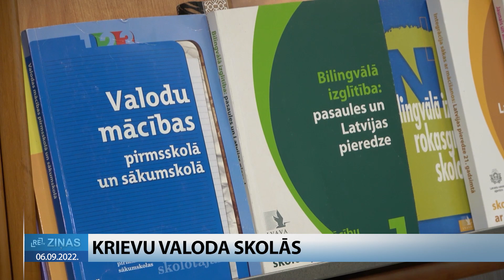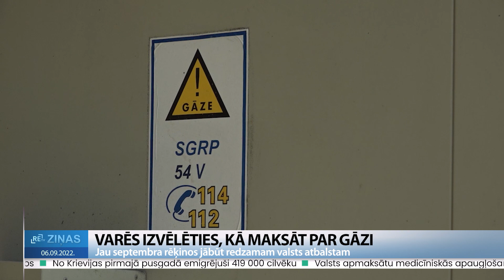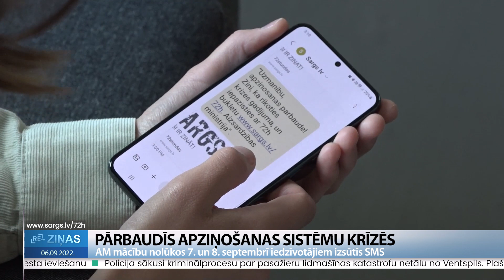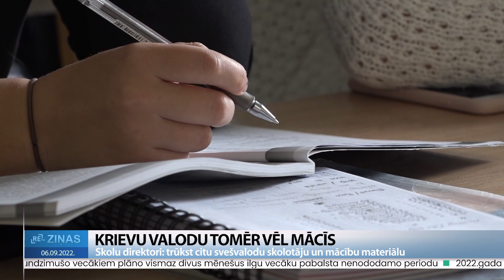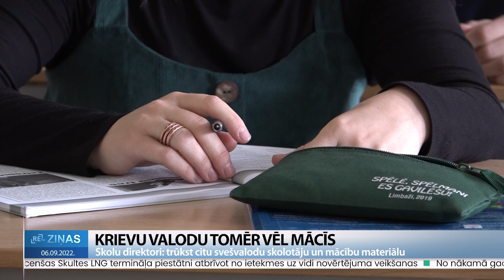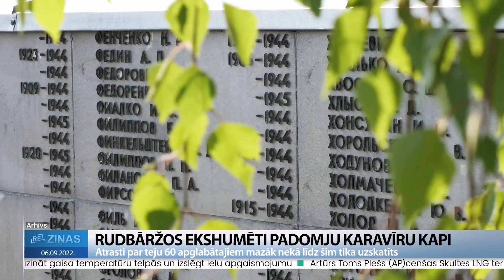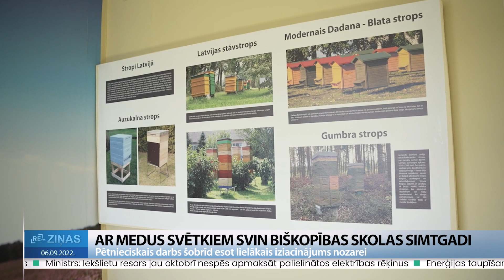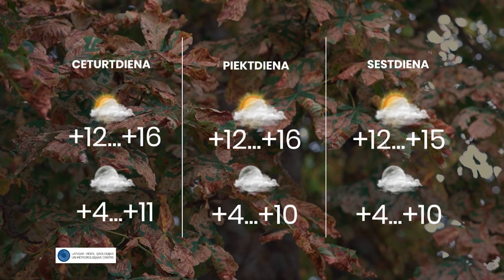ReTV Ziņas 19.00 (06.09.2022.)